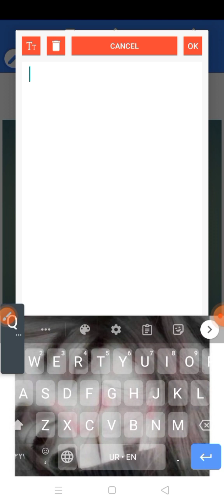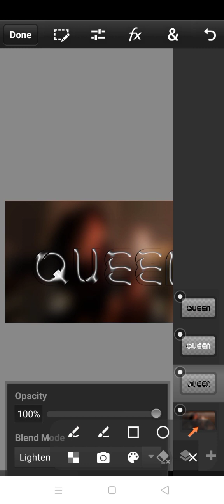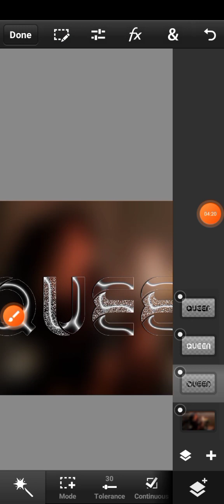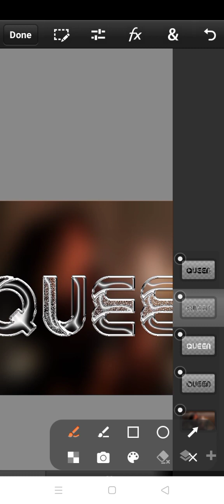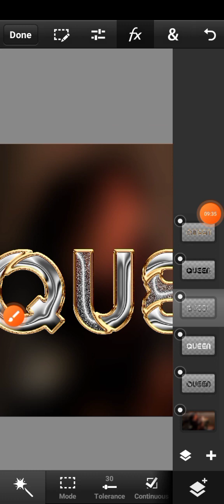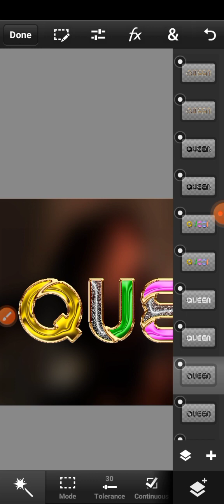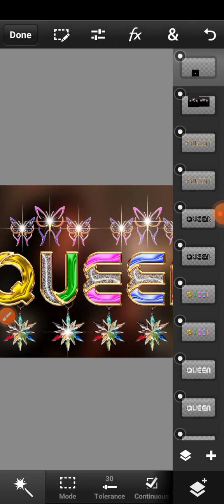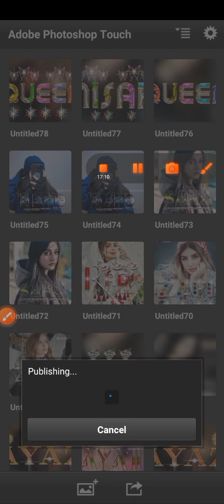Make new multi color glass font | How to make new multi color glass font 2023 on pixellab & pscc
To day I will show you how to make new multi color glass font 2023 on pixellab & pscc

New multi color glass font editing tutorial 2023
Glass font editing tutorial 2023
New glass font editing tutorial 2023

Font download into pixellab video link 👇🏻

Signature glowing glass font video link👇🏻

Stylish crystal multicolor glass font video link ⁦👇🏻⁩

Gradient multicolor glass font video link ⁦👇🏻⁩

New multi color glowing glass font video link👇🏻

 New multicolor water glass font video link 👇🏻